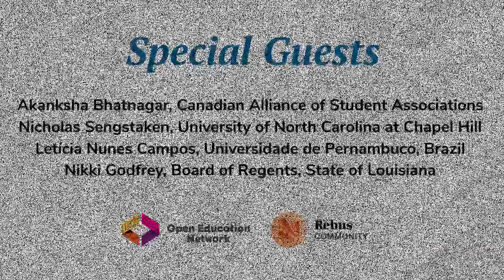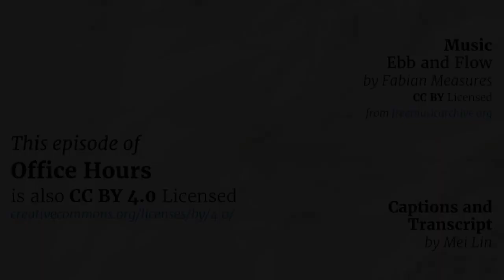Office Hours: How to Engage Student Leaders in OER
The special guests at this month's session of the Rebus Community and Open Education Network Office Hours were Akanksha Bhatnagar (Communications and Public Relations Officer, Canadian Alliance of Student Associations); Nicholas Sengstaken (Chancellor’s Fellow, Office of the Chancellor, University of North Carolina at Chapel Hill); Letícia Nunes Campos (4th-year medical student, Faculty of Medical Sciences, Universidade de Pernambuco); and Nikki Godfrey (Assistant Commissioner for Public Affairs, Board of Regents, State of Louisiana).

Student advocacy can make a significant difference when working to promote OER use on campus. In this session, we talked about strategies for engaging students leadership to support OER adoption and creation. Our guests talked about how student engagement got started on their campuses, effective strategies for building connections that last from year-to-year, and the impact of engaged student leadership on student savings and learning.